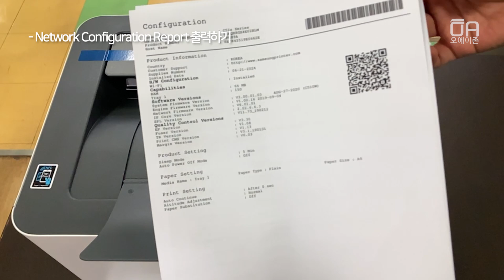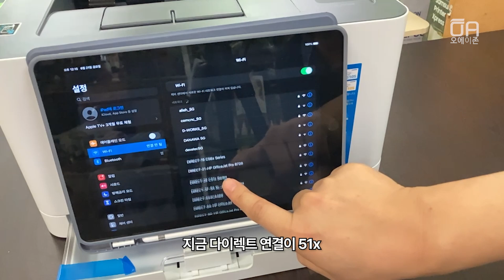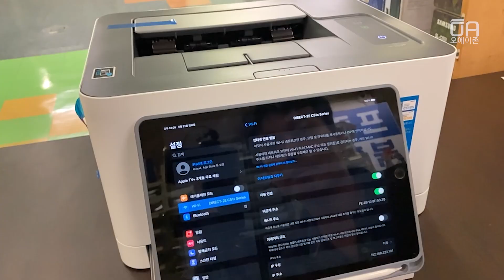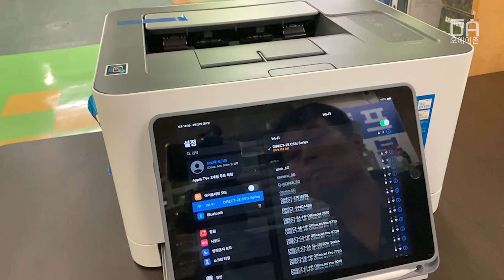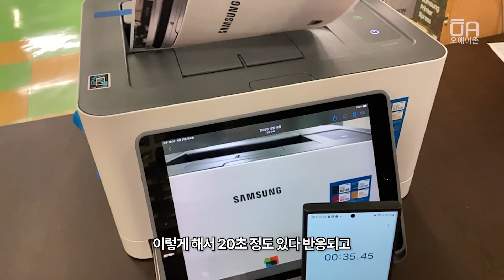맥북, 아이패드 인터넷 핫스팟없이 에어프린트 무선 다이렉트 출력하는 방법/ ft. 삼성 C513W 프린터, 리포트 정보, 네트워크키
오에이존 네이버 스마트스토어